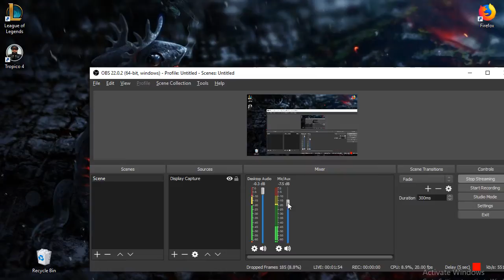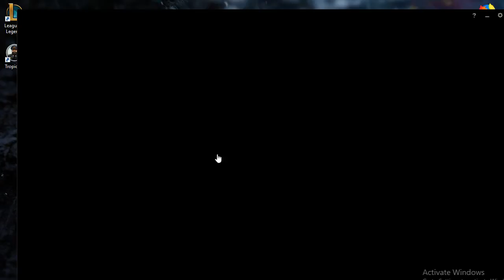Live stream, Master Yi, Nexus Blitz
Basically just fucking around